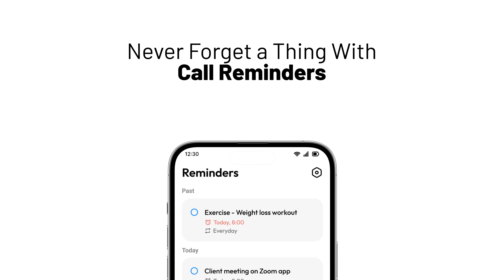Reminders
Create scheduled reminders of different types, such as static text, tasks, daily to do list, or appointment reminder. Always stay on top of your day with the after call reminder menu!

Reminders is a task tracker tool that won't let you forget anything important and always have your arms, schedule and reminders right at hand during calls.